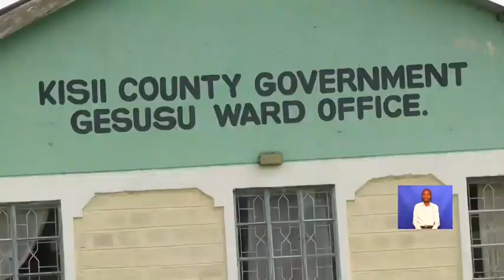Residents stop the contruction of a road in Nyakoe over poor workmanship